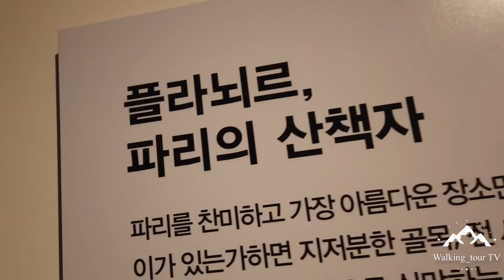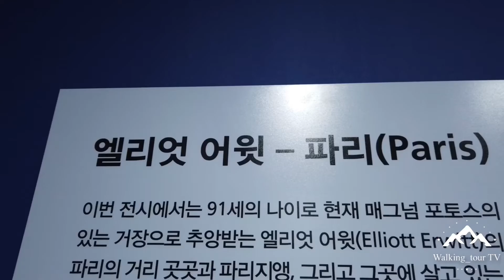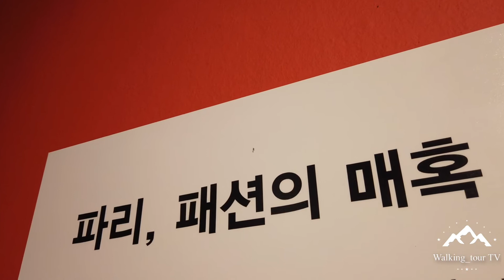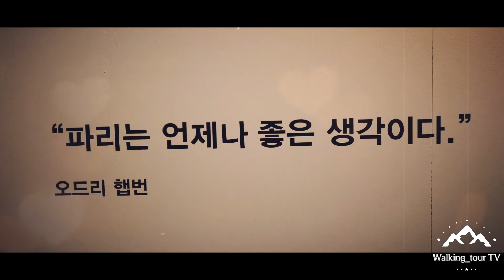걸어서 세계여행 - Magnum in paris 사진전시회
Magnum In Paris
매그넘 인 파리
9월 25일부터 ‘매그넘 인 파리’ 전시가
예술의전당 한가람디자인미술관에서 시작되었다.
프랑스의 모든 시간들이 담겨 있는 사진전 ‘매그넘 인 파리’
파리의 역사가 한 곳에 모여 있는 사진전
찰나로 순간으로 만나는 파리의 모습 ‘매그넘 인 파리’
프랑스 파리는 낭만과 예술의 도시이자, 자유와 혁명의 도시이다. 화려함 뒤에 가려진 도시의 이면을 느낄 수 있는 사진전
역사의 시작점인 프랑스 ‘파리’를 주제로 한 사진작품을 선보이는 ‘매그넘 인 파리’ 전이다.
전시회를 보고 나면 파리가 더욱 사랑스럽게 다가온다.
파리행 티켓을 사게 만드는 전시
또 파리로 여행을 가고 싶다는 생각을 물씬 들게 하는 전시회

Magnum in Paris, a photo exhibition of all the time in France
Photo exhibition where the history of Paris gathers in one place
Paris is a city of romance and art, a city of freedom and revolution. Photo exhibition where you can feel the other side of the city hidden behind the glamor
After seeing the exhibition, Paris is lovingly approached.
Exhibition to buy tickets to Paris
In addition, the exhibition reminds you that you want to travel to Paris.